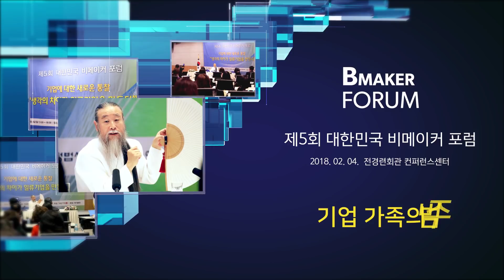[대한민국 비메이커 포럼] 7061강 기업 가족의 범주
질문 : 한 조사 결과를 보면 직장인들이 가장 선호하는 기업문화가 ‘편안하면서도 정이 많은 가족 같은 문화’라고 합니다. 직원도 가족 같은 문화를 좋아하고 그러다 보니 기업도 그런 가족 같은 문화를 만들기 위해 노력을 많이 하고 있습니다. 여기에서 궁금한 점이 생기는데, 어떤 기업은 '가족'이라는 범주 안에 직원까지를 포함하는 기업이 있고, 어떤 기업은 고객까지, 또 어떤 기업은 하청업체까지 포함하기도 합니다. 기업에서 이야기하는 가족은 과연 어디까지인지 기업의 가족의 범주에 대해 궁금합니다.